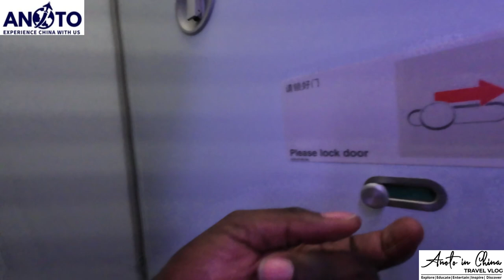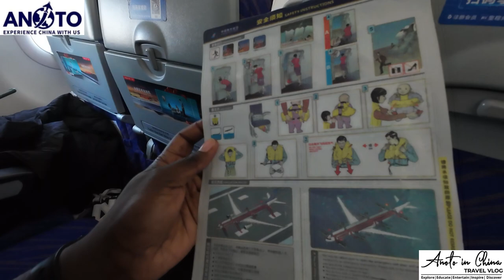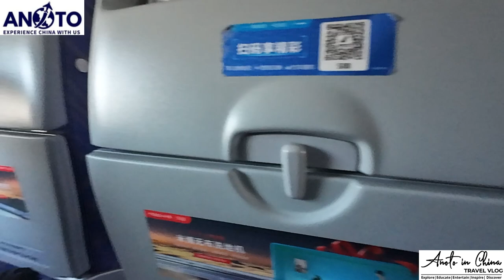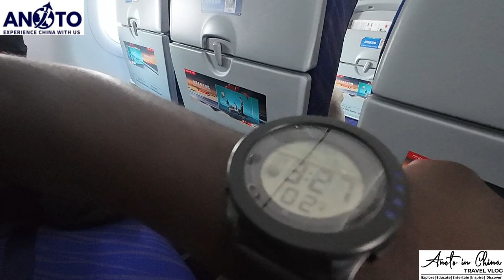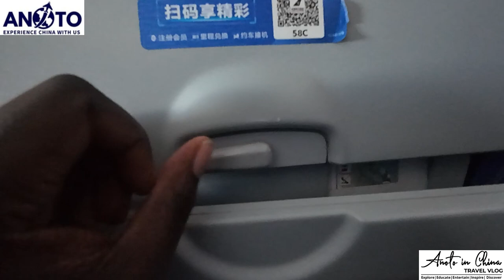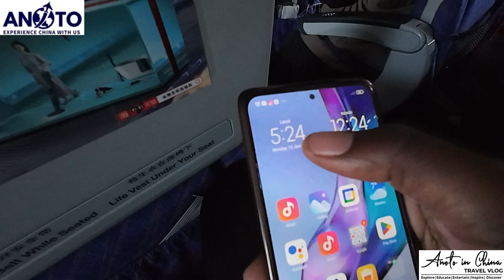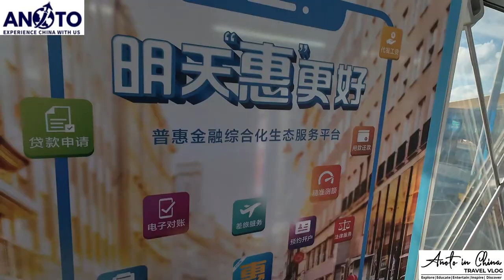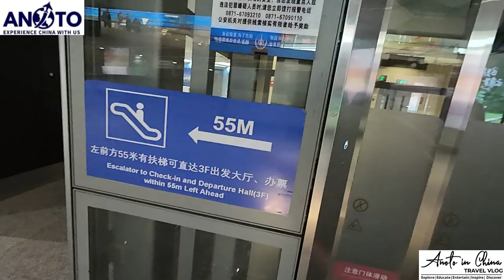BLACKMAN ARRIVES IN CHINA VERY TIRED AFTER A LONG FLIGHT FROM AFRICA| FEELS GREAT TO BE BACK